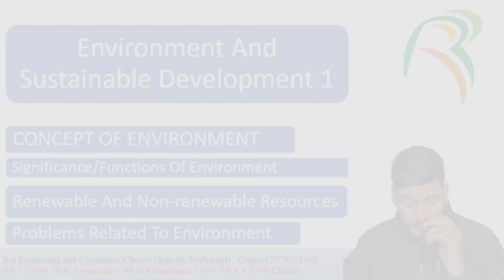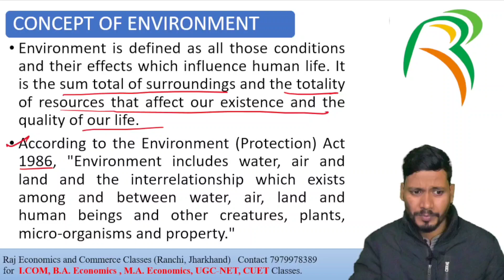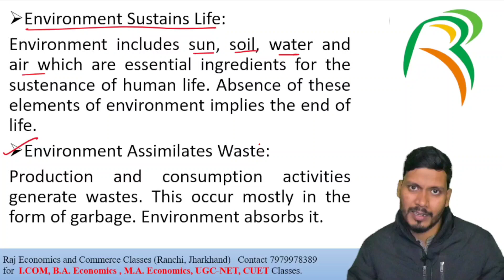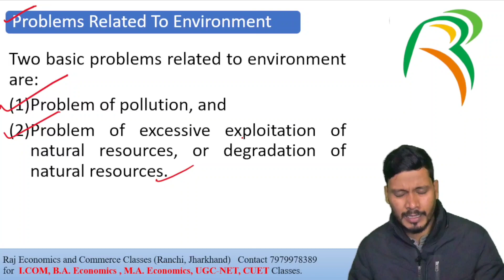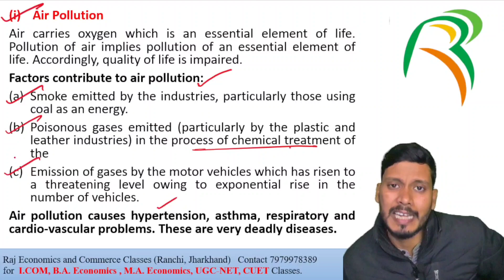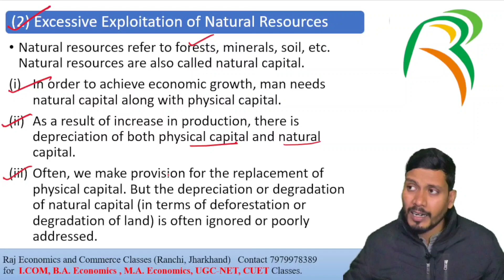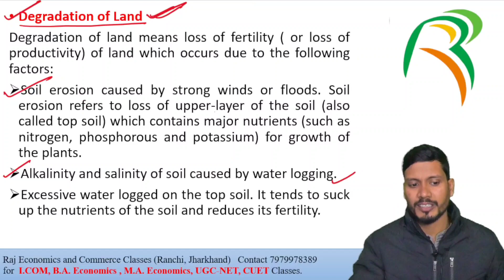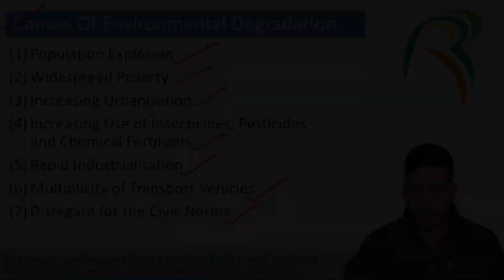Environment and sustainable development 1 | Pollution and its types, deforestation | Class 12 eco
So guys, I have come up with a new video. In this video we will discuss the concept of environment, problems related to environment, renewable resources and non renewable resources for class 12 economics, CBSE.

Raj Economics and Commerce Classes
Opposite Tanishq Showroom, Circular Road, lalpur, Ranchi, 834001

environment and sustainable development 1
concept of environment
meaning of environment
function of environment
problems related to environment
air pollution
water pollution
noise pollution
deforestation
environment degradation
class 11 jac
economics by neeraj kumar
ranchi jharkhand coaching
Ranchi
Jharkhand
jac board
cbse board
all state boards
class 12 eco
eco class 12